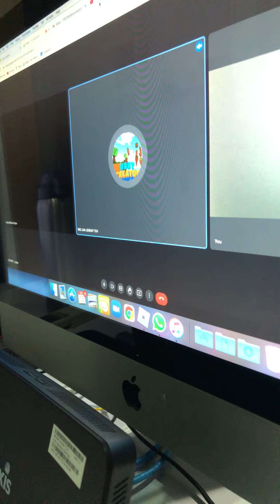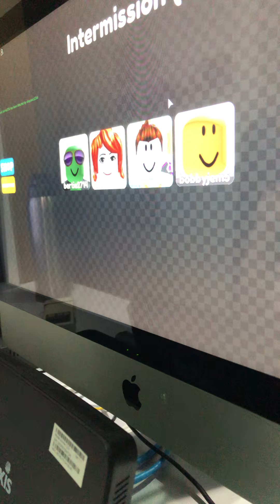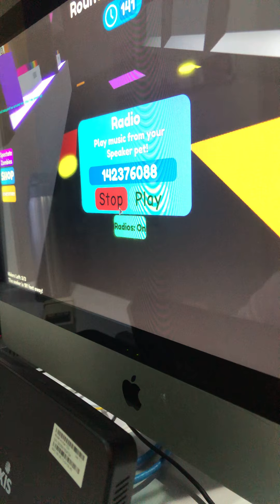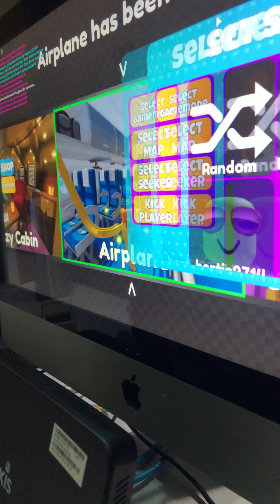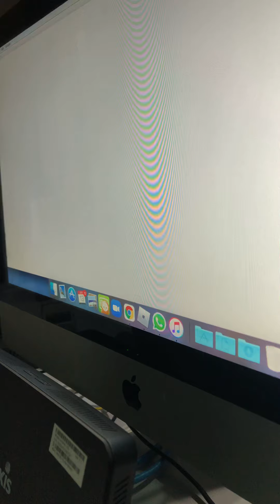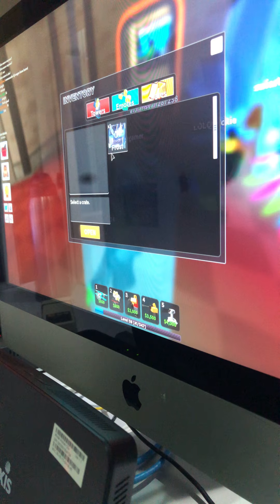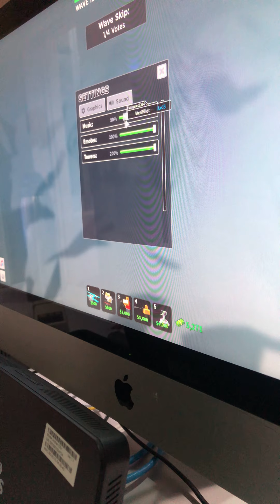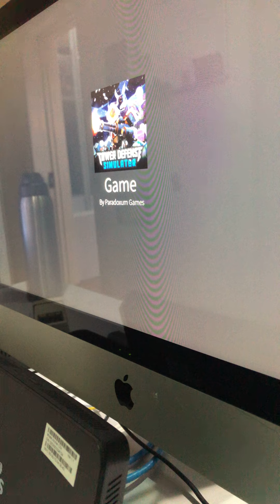Playing with friends